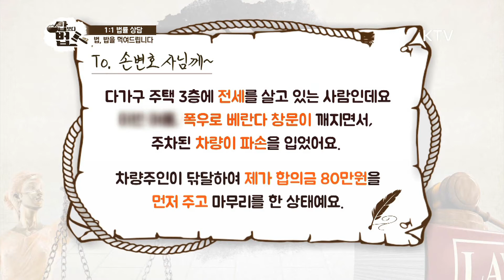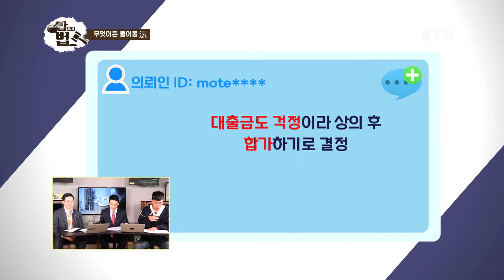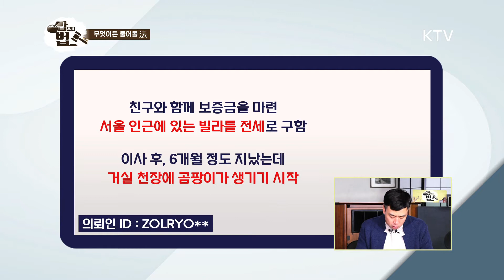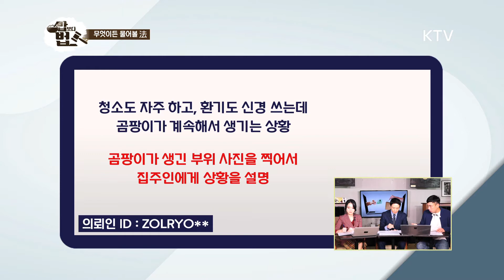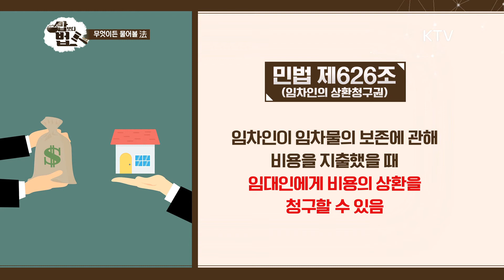[밥보다법] 바람불어 창문이 깨져도, 이사온 집에 곰팡이가 생겨도 책임은 누구에게 있다?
자연재해 때문에 집 유리창이 깨져 1층에 주차되어 있던 차량이 파손되면서 차량 주인에게 수리비와 유리창 수리비를 부담해야하는 경우. 임대인이 보상해주어야 하는 부분과 임차인이 보상해야하는 부분 헷갈릴 때, 계약금과 가계약금에 관한 문제로 법적인 문제로 붉어지는 경우. 우리가 살면서 알아야 할 법 을 알아봅시다